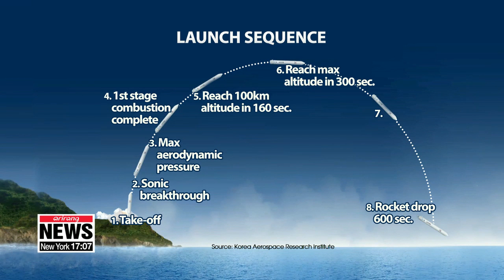S. Korea to test launch domestically developed space rocket engine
75톤급 엔진 시험발사체 오늘 고흥서 발사

South Korea is gearing up to launch a locally-developed 75-ton space rocket engine.
It will be used for the country's first space vehicle built with solely with its home-grown technology.
The rocket itself is due to be launched in around three years from now.
This is a booster rocket engine clocking in at a height of 25-point-8 meters, a diameter of 2-point-6 meters, and weighing more than 52 tons.
It's South Korea's locally developed 75-ton thrust, single-rocket engine... and it will be test launched on Wednesday afternoon.
According to the Ministry of Science and ICT and the Korea Aerospace Research Institute,...  the engine has been transported to the launch pad at the Naro Space Center in Goheung, Jeollanam-do Province.
The engine will be used in the nation's first space vehicle wholly designed and built   with domestic technology called Korea Space Launch Vehicle-2 Nuri, or KSLV-2.
It does not carry a satellite, and is a single-engine,... meaning there will be no engine separation.
The goal is to monitor whether the engine burns well for 143 seconds.

SOV- Sep. 2018
"The engine performance is what we are most interested in. We'll be able to assess the performance once we are done monitoring the data."

The engine will reach an altitude of 100 kilometers about 160 seconds after blast-off,... reaching its maximum altitude at around 300 seconds,... and fly for 10 minutes before splashing down in international waters in the Pacific Ocean.
South Korea aims to launch the KSLV-2 to put a 1-point-5-ton satellite into orbit by 2021.